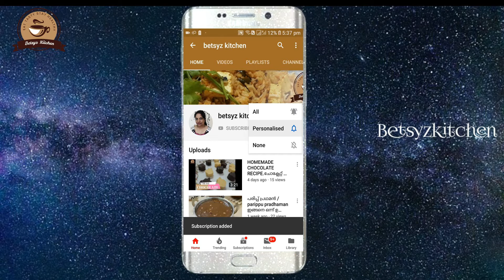Sweet Corn Chicken Soup#ഈ സൂപ്പ് ഒരുവട്ടം കുടിച്ചാൽ നിങ്ങൾ വീണ്ടും വേണമെന്ന് പറയും തീർച്ച#Ep:No: 66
Sweet Corn Chicken Soup:

1. For Making Chicken Stock :

Ingredients:
water :1 Lr
Onion Diced  - 1 big
Carrot Diced -  1 no
Ginger Chopped - 2 Tbs
Garlic Chopped - 2 Tbs
Salt - 1 and 1/2 tsp
Preparation:
Take a deep pan add all the above ingredients then let it boil.when it start boils close the lid and cook it for 15 mins.then drain it and allow it to cool.when it become cooled shred the chicken into small pieces and keep it aside.

For making Sweet Corn Cream:

Ingredients:
sweet corn cooked -cooked (take 1 and 1/2 corn)
 Preparation:
first grind the half portion of the corn in to fine paste.heat a pan add 1 tbs of butter. then add whole corn and saute it for 3 mins. then add salt and corn paste and 1 cup of water.let it cook for 5 mins. wait till it attains thick consistency.

For Making soup:
Heat a deep pan.add 2 tbs of oil.add 1 tbs of ginger chopped(ginger Julian)
and 1 tbs of spring onion chopped.add shredded chicken and saute for few minutes. then add the sweet corn cream and mix it well.then add required salt.then add chicken stock let boil in simmer.then add corn flour slurry and 1 beaten egg then mix it well.serve hot.Enjoy!!!